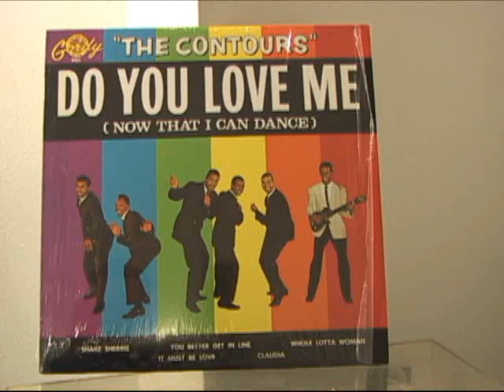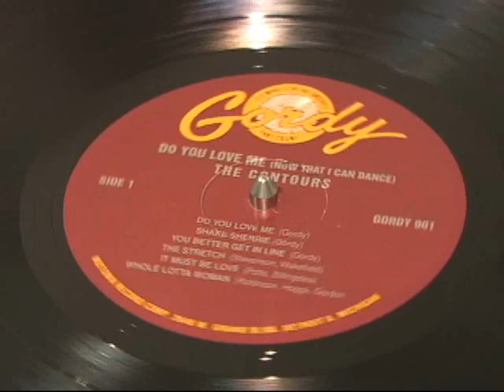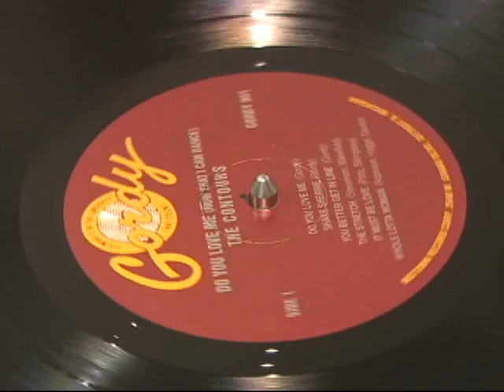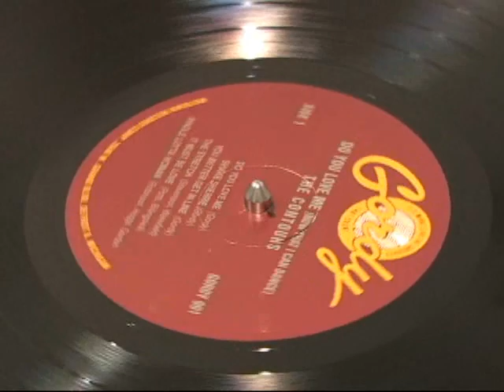Do You Love Me-The Contours.wmv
The first release on the Gordy label in 1963 was this album by The Contours.
THE ALBUM- Gordy 901, released in mono only.